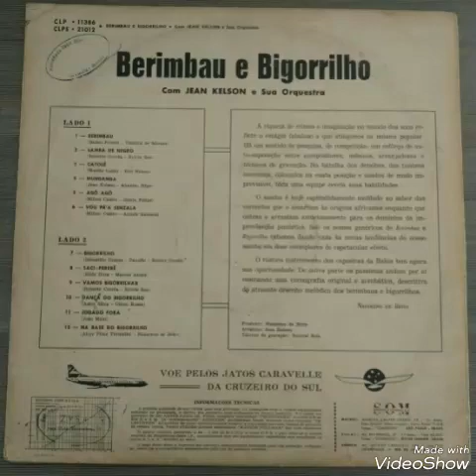Orquestra Jean Kelson - Berimbau